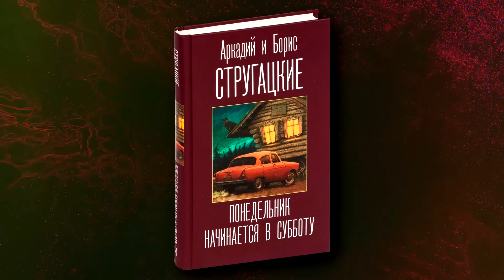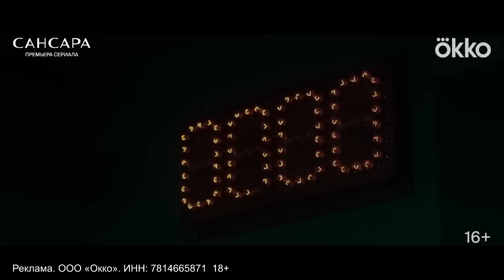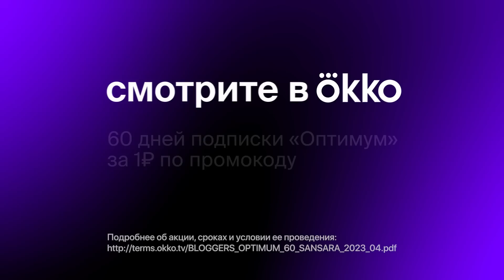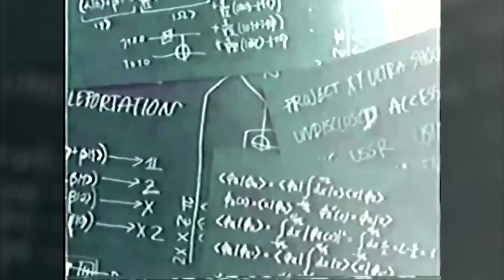НИИЧАВО — Прародитель SCP и BACKROOMS из СССР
В захолустном провинциальном городке находится неприметное двухэтажное здание под вывеской «НИИЧАВО». Мало кто знает, что как в Фонде SCP в стенах этого жуткого заведения собраны опаснейшие объекты со всего мира. А пространство и время здесь подчинены собственным законам, что роднит таинственное здание с многочисленными мирами Закулисья.
Приглашаю Вас окунуться в мир, созданный братьями Аркадием и Борисом Стругацкими почти полвека назад.